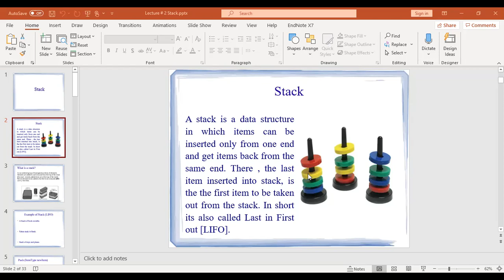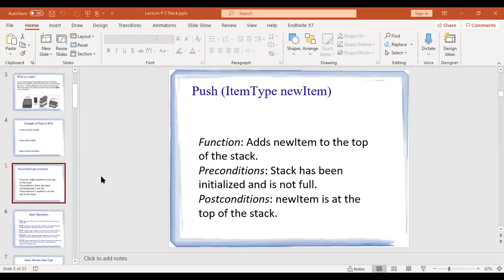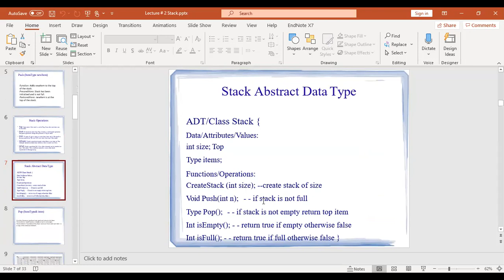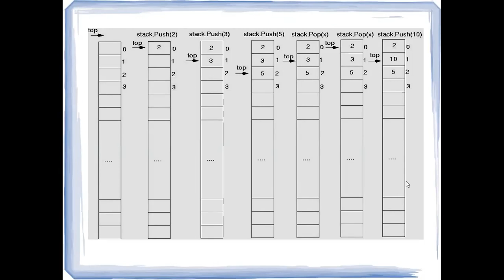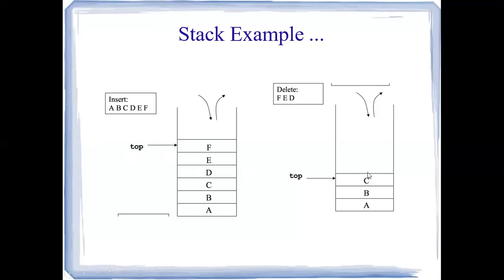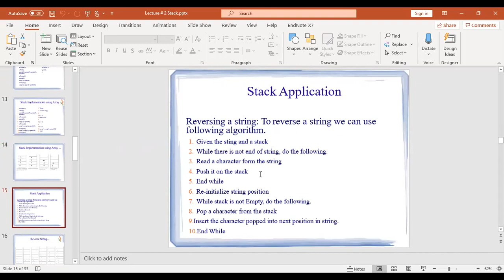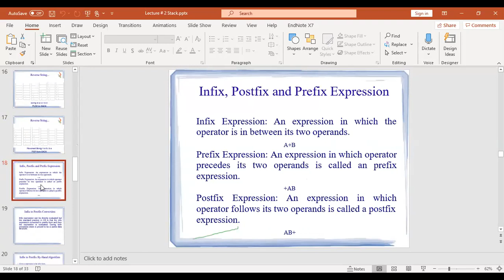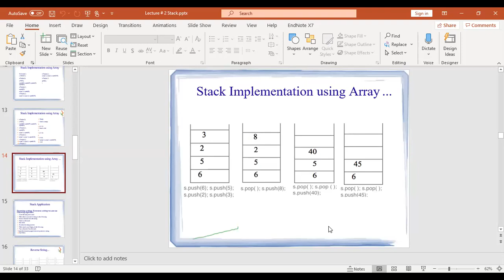Stack || Lecture 2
Stack and its operations: Push, Pop